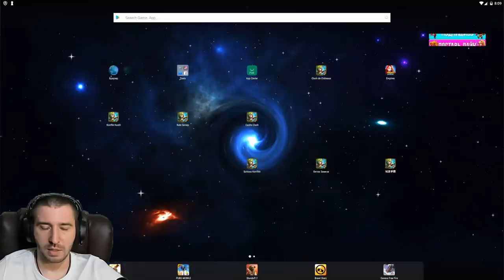ХАЛЯВНЫЕ ПЛЮШКИ ДЛЯ ВСЕХ \ ГОДОВЩИНА IGG \ БИТВА ЗАМКОВ \ CASTLE CLASH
ХАЛЯВНЫЕ ПЛЮШКИ ДЛЯ ВСЕХ В ЧЕСТЬ ГОДОВЩИНЫ IGG.